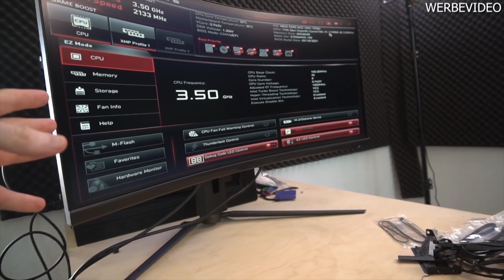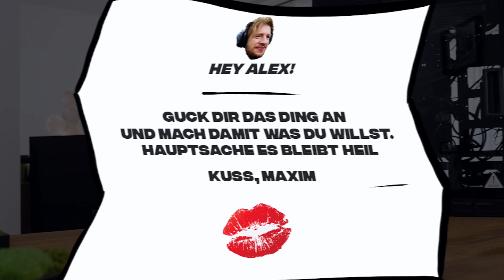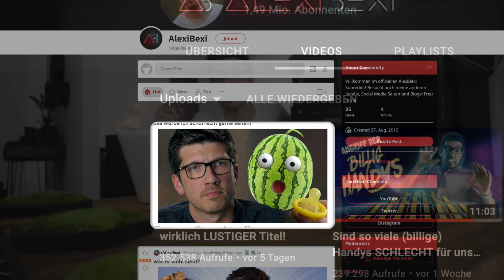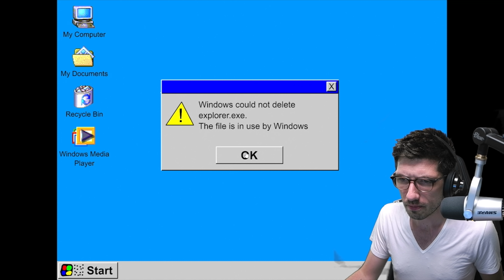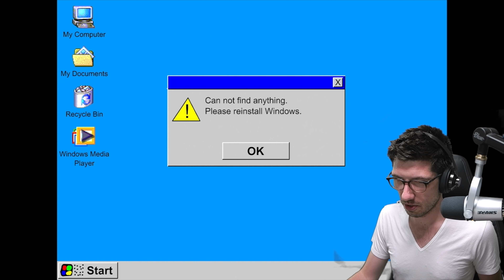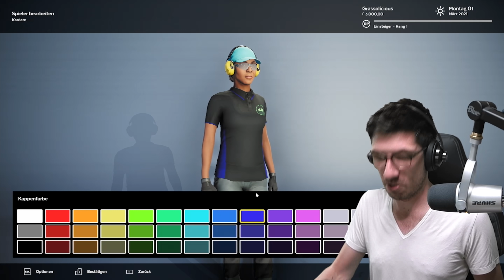Wird das euer 5000€ Gaming PC? - LOL mit Maxim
Also Maxim habe ich bei SEINEM ersten Mal begleitet und heute begleitet er mich bei MEINEM ersten Mal. Ich glaube das wird im wahrsten Sinne des Wortes: LOL!

► Der Rechner wird bald sogar noch verlost! Also am besten Maxim und mir auf Socialmedia folgen, damit ihr wisst WANN UND WO!

Kapitelmarker:
0:00 Einführung
0:45 Sein PC Ausgepackt
3:00 Fehler korrigieren
3:35 Quatsch machen
5:25 Mein erstes Mal LOL (League Of Legends)
15:15 Fazit & Verlosung
16:00 Kaffeekränzchen

Inhalt: Alex
Schnitt: Alan, Alex ergänzend

// Dieses Video wird unterstützt durch Produktplatzierungen. Maxims Rechner wurde von MSI zur Verfügung gestellt. //
// **Tracking-Links: Euch entstehen keine Kosten oder Nachteile. Kauf über diesen Link lässt uns wissen, ob es euch interessiert. //